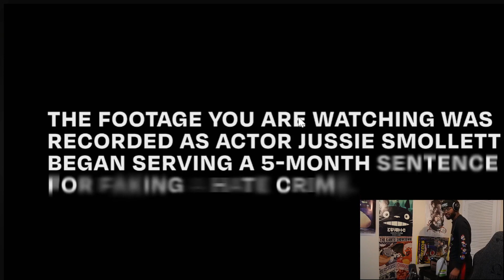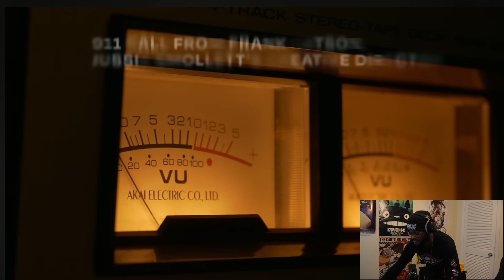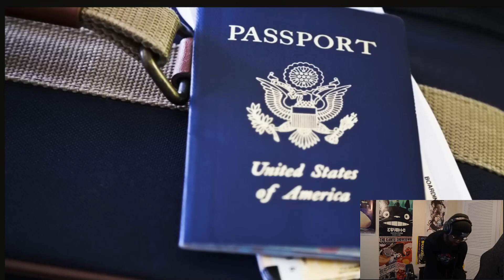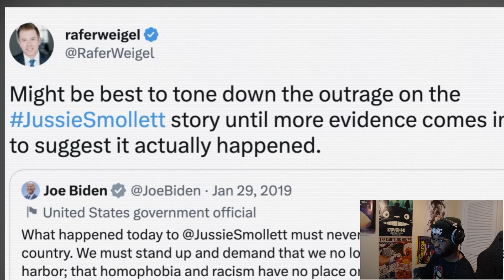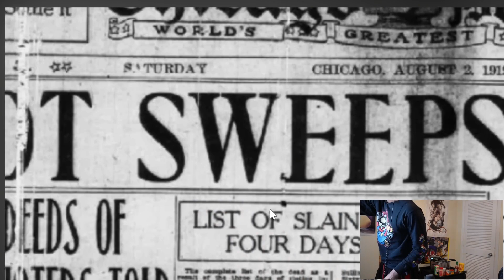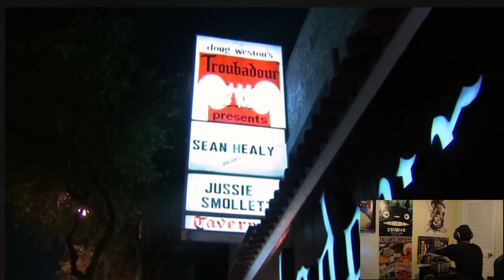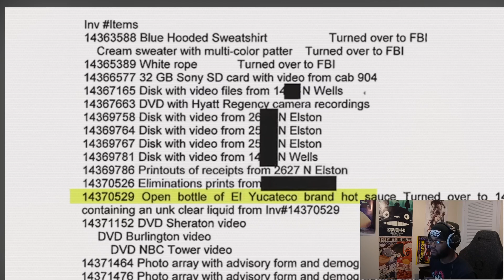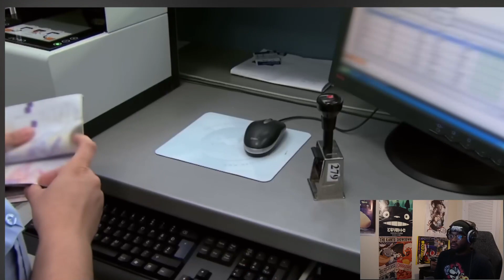Leon Makes Chicken & Watches Jussie Smollett Documentary